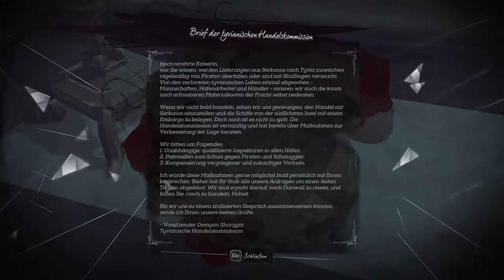Dishonored 2: [USK +18] # 002 - Das schwarze Schaf der Familie - Let´s Play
VIDEOBESCHREIBUNG

heute ist der Todestag unserer geliebten Mutter und der wird wie jedes Jahr geehrt. Dafür müssen wir über unsere Trauer hinwegsehen und dem Volk eine kleine Rede halten. Kurz danach bekommen wir Besuch von unserer Tante, die wir nicht kennen und sie raubt uns den Thron. Wir hätten heute im Bett bleiben sollen. XD

    Risen
    gekauft auf Steam